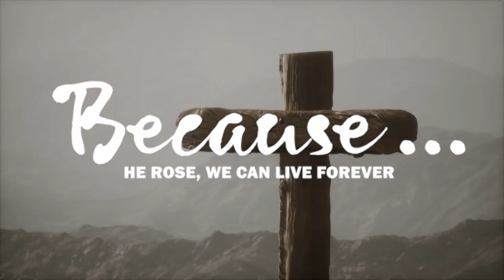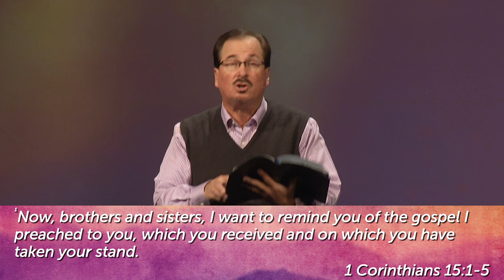Porque Él resucitó…Podemos vivir para siempre